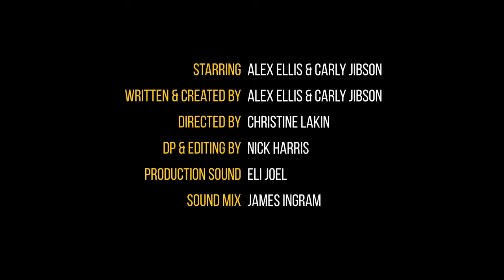One Year Later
WE’RE BACK BY POPULAR DEMAAA…look, life’s hard and we just felt like making more of these, okay?!!?! From the unhinged minds that brought you SEASON ONE, we present you: SEASON 2 (lolz). Tune in, every Friday at 6pm (EST) 3pm (PST) to watch this one-of-a-kind short form, anthology series about Carly and Alex, two modern day Beavis and Butthead, Brene’ Brown worshiping shit sheaux adults from the worlds most butt-fucked generation: the Elder Millennial (IYKYK). Follow them as they fight their way through altruistic expectations, unchaperoned existentialism and the urge to burn this whole place to the ground!

Written by & Starring: Alex Ellis & Carly Jibson
Directed by: Christine Lakin